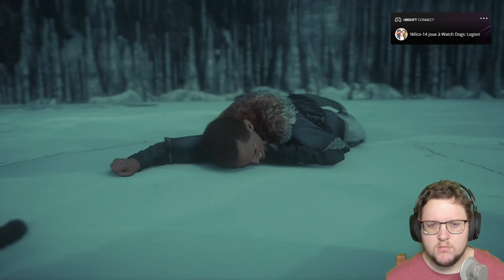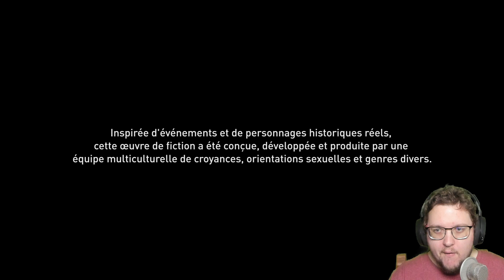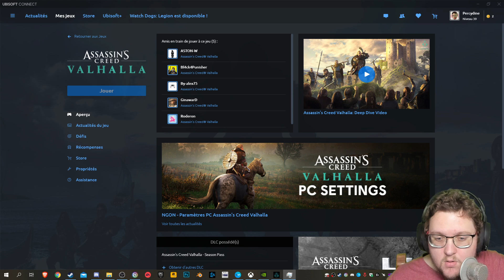Percy chez les Vikings • ACValhalla 01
Mon matériel :
💻 Boitier : Fractal Design Define R6
💻 Processeur : Intel Core i7-8700
💻 Carte mère : MSI Z370-A PRO
💻 Carte Graphique : MSI GeForce GTX 1080 Gaming X, 8 Go
💻 Mémoire RAM : DDR4 Ballistix Sport LT, 2 x 8 Go, 2400 MHz, CAS 16
💻 Alimentation : FSP Hyper Alimentation PC 600 W
💻 SSD : KFA2 Gamer SSD L, 120 Go, SATA III
💻 Lecteur BR/DISQUE : ASUS BC-12D2HT
🖥️ Ecran 1 :OPTIX MAG271C
🖥️ Ecran 2 : BenQ Zowie RL2455
PÉRIPHÉRIQUE :
⌨️ Clavier: Logitech G105
🖱️ Souris : Logitech G502
🎤 Casque : SteelSeries Arctis 7
🎤 Table de mixage : Yamaha - AG03
🎥 Logitech Brio
🎮 Manette Xbox
🎥 Elgato Game Capture HD60 Pro
AUTRE :
🖱️ Tapis de souris : Corsair MM300
🔀 Switch : Netgear GS108GE
Perche : Rode PSA1